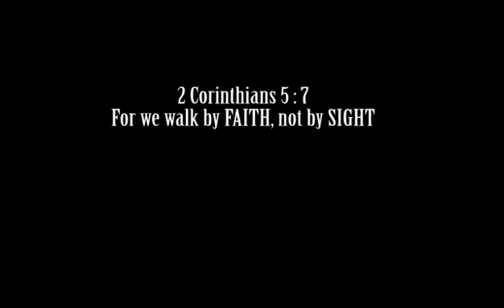Walk with me (Official video)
Prometheus's lates offering with Karizma - a short film by Loud 5